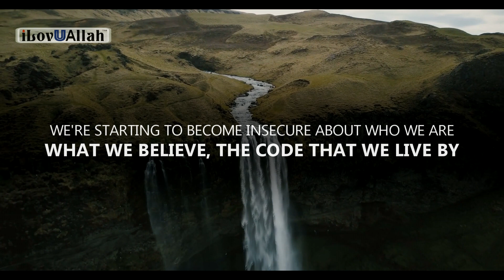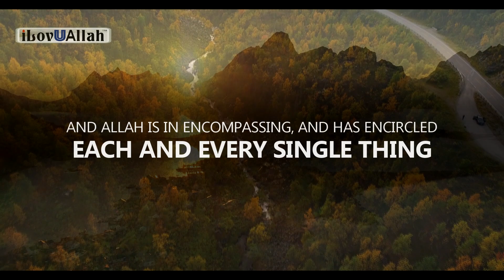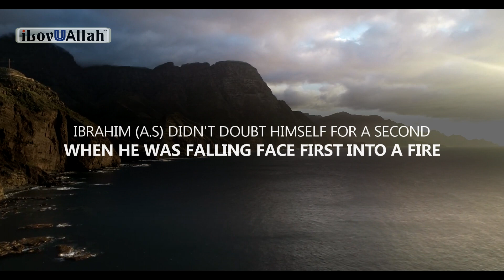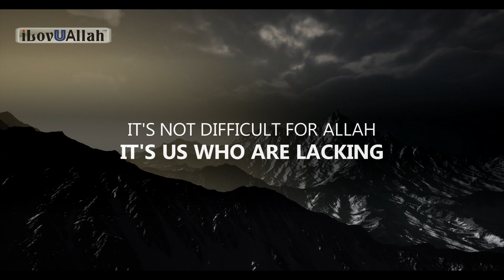DON'T WORRY, ALLAH IS ON YOUR SIDE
Don't worry, Allah is on your side. Beautiful reminder by brother Abdul Nasir Jangda.